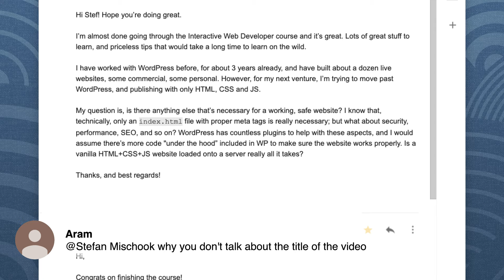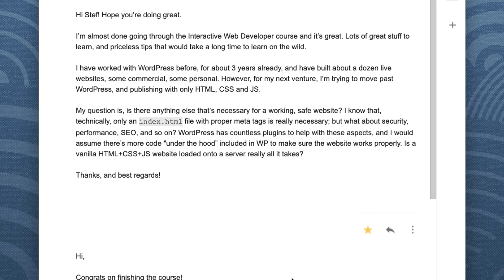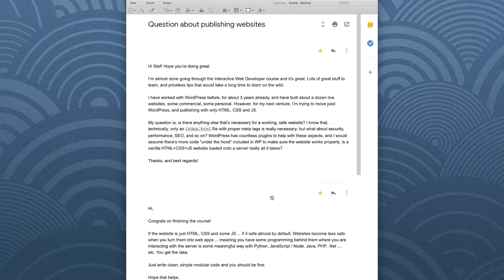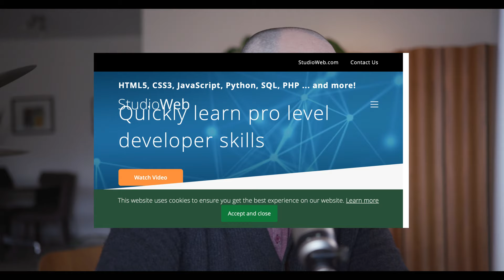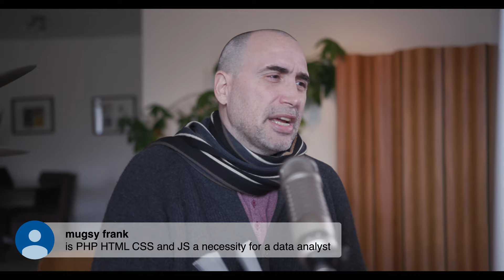Moving from Wordpress to Web Design - security issues?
Experience Wordpress user looking to move from only using Wordpress to building websites from scratch ... I answer some questions. When we are talking about web design, we are about learning how to code in HTML5, CSS3 and some JavaScript.

Two cool books for programmers and people new to code:

Refactoring: Improving the Design of Existing Code - for intermediate level programmers:

My book! Web Design Start Here - for total beginners:

Thanks!
Stef